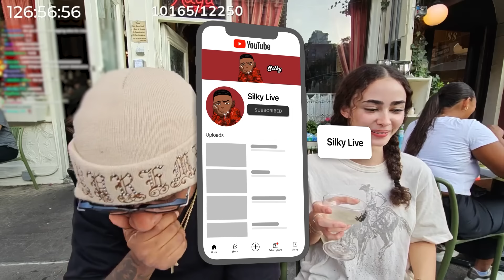Silky Goes On DATE With Ex Girlfriend..